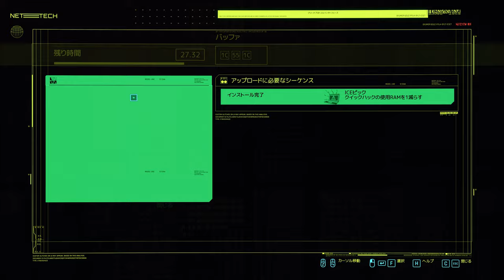#25 Cyberpunk2077 GAINWARD RTX3090 4K Ultimate